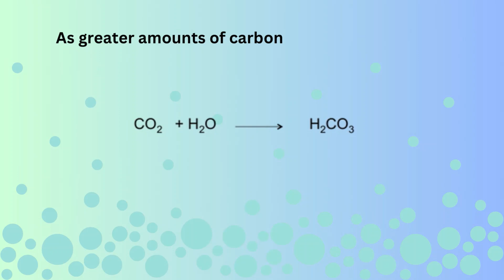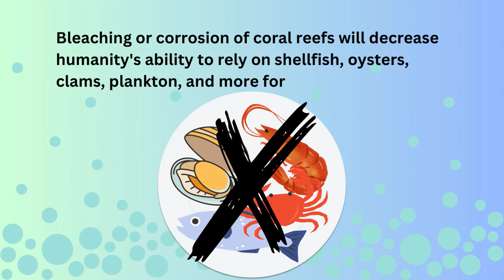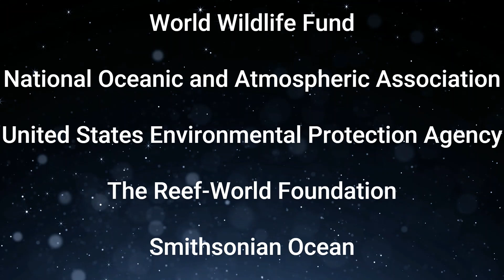Coral Reefs and Climate Change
All information in this video comes from the following websites listed as part of the sources section of the video. They are listed below.

Editors:
- Canva
- Clipchamp

Pictures:
- Canva
- Wikipedia